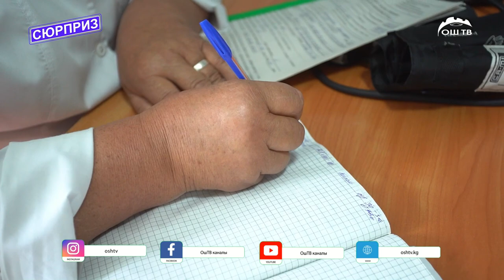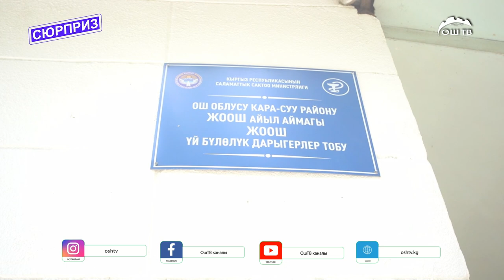СЮРПРИЗ көрсөтүүсү 24 ЧЫГАРЫЛЫШ